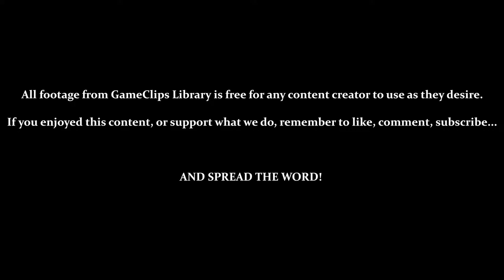Angel Island / The Ancient Light (Sonic) — Sonic Adventure (DC) — GameClips Library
This Clip's Contents:
- Exploring Station Square
- Exploring Angel Island
- Finding & Using the [Ancient Light]
- Reaching Stage 7

CUTSCENES:
- 2:17 — Amy Kidnapped
- 3:29 — Amy Taken to the Egg Carrier

Miscellaneous Content:
- 0:49 — The Staring Girl (Pt. 4)
- 3:12 — Train Conductor's Plight (Pt. 3)